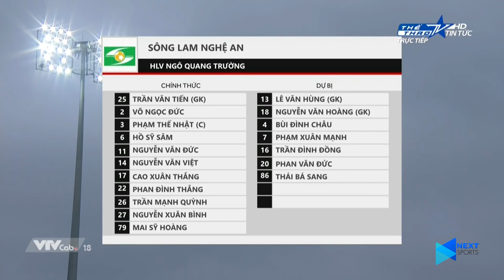Phố Hiến 1-0 SLNA - Trọng tài cướp đi quả Penalty của Phan Văn Đức làm SLNA thua trận - Highlights